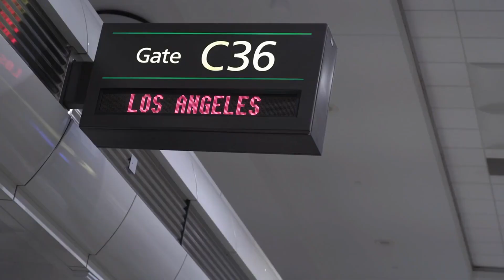BEST JOKE FOR TODAY 😂 Rushed boarding 🤣jokes funny funnyvideo joke 😂comedyvideo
Rushed boarding
Rushing up to a large airline’s ticket counter, a man, running late, gasped, “Miss, please help me. I have to get to Los Angeles in the worst way!”
The clerk calmly pointed to her left and said, . . .